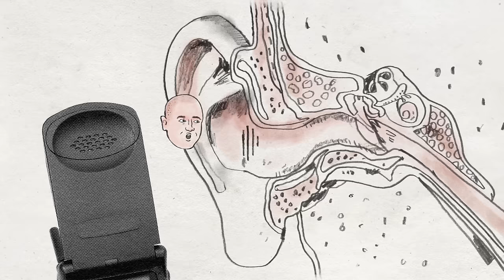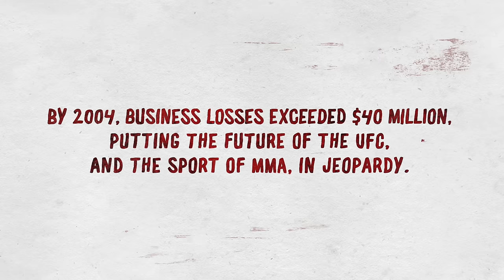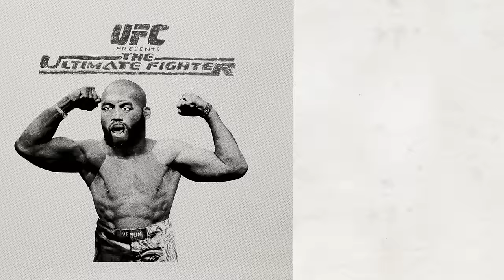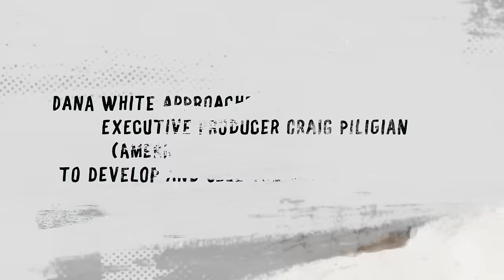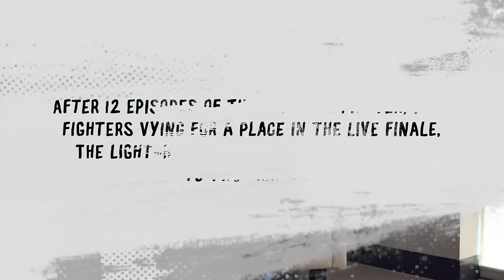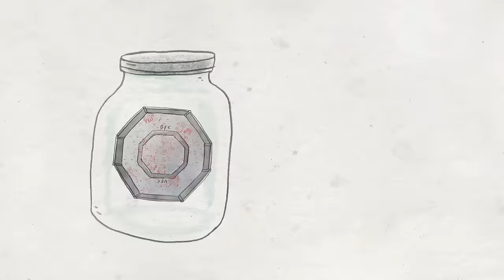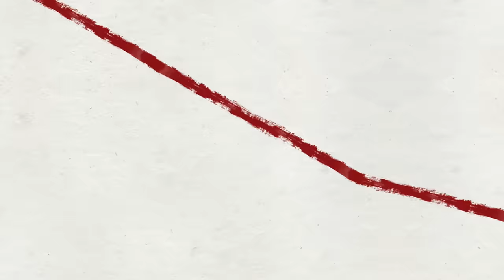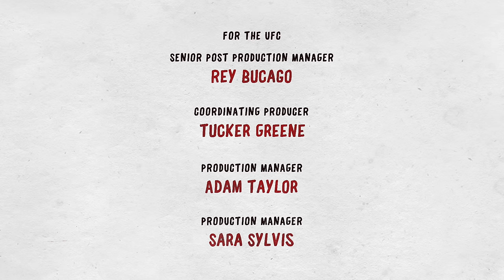FIGHTLORE: Accidental Saviors | Griffin vs Bonnar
You’ve seen Forrest Griffin and Stephan Bonnar's epic fight, now watch the behind-the-scenes story of how a former cop and a bullied college wrestler saved the UFC with the greatest slugfest of all time.